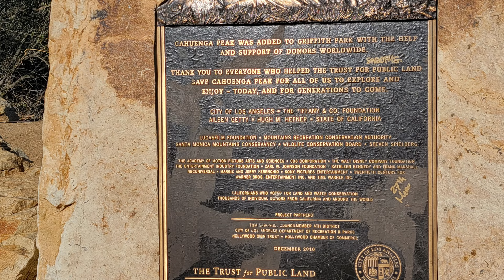할리우드 사인이 가장 잘보이는 장소 Hollywood Sign 인기 만점 보릿고개 식당 리뷰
LA 주민들의 쉼터인 그리피스 팍, 마운틴 리 꼭대기에 설치된  할리우드 싸인판은 LA의 랜드마크이자 전세계 많은 사람들이 미국의 상징으로 생각하는 구조물입니다. 이 싸인이 할리우드의 영화 산업과 관련이 있을 것같지만 실제로는 1923년에 할리우드의 부동산 개발을 선전하기위해 만들었다고 합니다. 좀 더 가까이서 싸인을 보려면 왕복 약 2시간 30분 정도 걸어서 헐리웃 싸인판 바로 아래까지 갈 수있는 장소가 브러쉬 캐년 등산로입니다.

산행을 마친후 요즘 핫하게 떠오르는 LA 한인타운의 보릿고개라는 식당을 찾았습니다. 이 식당은 한국식의 각종 나물을 보리밥에 비벼먹는 컨셉으로 각종 나물들이 한 바구니 나오기때무네 비주얼은 엄청 대접을 받는 느낌을 줍니다. 이외에 LA 갈비나 돼지 갈비등 추가로 시켜 먹는 음식이 나오면 식탁에 자리가 없을 정도로 푸짐합니다. 하지만 음식맛은 평범합니다.  한국식 나물이란게 오래 준비를해서 정성을 들여 감칠맛나게 무친 맛으로 먹습니다만 이곳은 아마도 많은 손님들을 받다보니 그런맛을 못내는 듯합니다. 정성스럽게 가게를 꾸미고 종원들도 친절한데 한국의 음식맛을 잘 소개하는 식당으로 오래 남기를 기대해 봅니다.

The Hollywood Sign atop Griffith Park, a shelter for LA residents, is a landmark in LA and a structure that many people around the world consider to be a symbol of the United States. While you might think that the sign has something to do with the movie industry in Hollywood, it was actually created in 1923 to advertise real estate development in Hollywood. If you want to see the sign up close, the Brush Canyon trail takes you right down to the bottom of the Hollywood Sign, about a two-and-a-half hour round trip hike.

After the hike, we went to a restaurant called Boritgogae in LA's trendy Korean-American neighborhood. It is a Korean-style restaurant that serves a basket of various banchan on barley rice, and the visuals make you feel like you're in for a treat. If you order additional dishes, such as LA Galbi or pork ribs, you'll have no room at the table. But the food tastes ordinary.  Korean-style namul is prepared for a long time and eaten with care and flavor, but this place probably doesn't have that flavor because it receives too many customers. The restaurant is carefully decorated and the staff is friendly, so I hope it will remain a restaurant that introduces the flavor of Korean food for a long time.